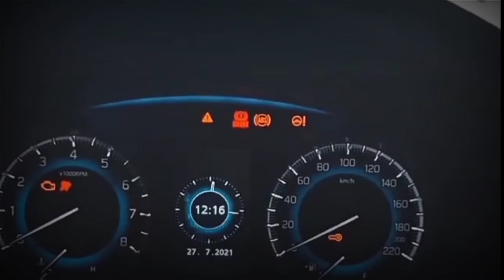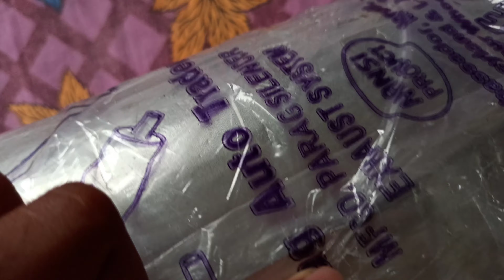How to replace Hyundai Santro Xing silencer | silencer exhaust system | (muffler)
This video is all about My new santro r modified.